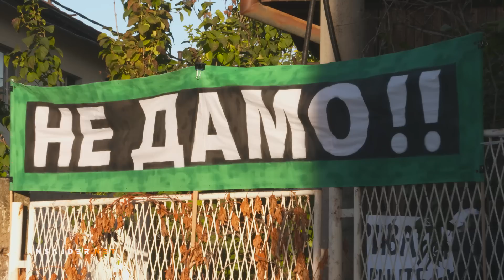Bivša radnica Trudbenika izbegla iseljenje – izvršitelj se nije pojavio, građani "za svaki slučaj"